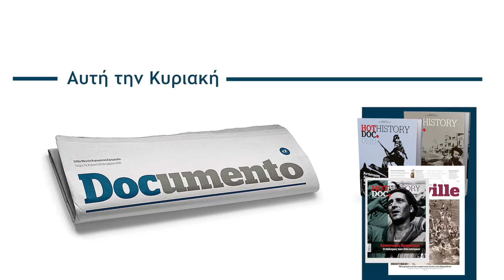Επιτροπή Πόθεν Αίσχος | Documento